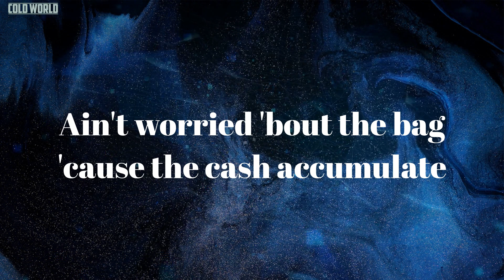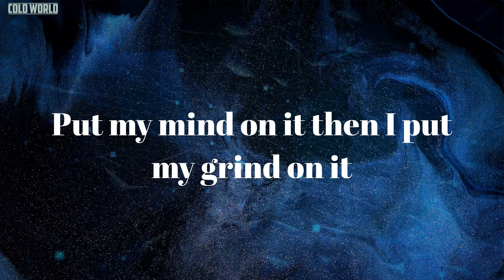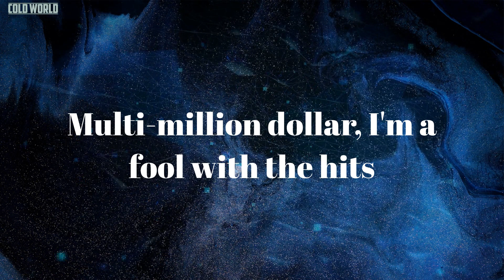Ric Flair Drip (Lyrics) - Offset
Lyrics Ric Flair Drip:
Bijan 4 The 1 Time
Metro Boomin want some more, nigga!
Going to the jeweler, bust the AP, yeah
Slidin' on the water like a jet-ski, yeah
I'm tryna fuck you and your bestie, yeah
Chopper with the scope so do not test me, yeah
Ric Flair drip go "woo" on a bitch
Fifty-seven ninety split the coupe on my wrist
Multi-million dollar, I'm a fool with the hits
Hop up in the Lamb', and drop the roof, show the tits
Poppin' but you really not gon' shoot
Ninety pointers style, my diamonds look like hula hoops
Hopping in my Bentayga and the seat is a masseuse
Balenciaga, check my posture, Valentino boots
It's the Boominati way, a lotta Lambs, a lotta Wraiths
Never hesitate to give a nigga yellow tape
Ain't worried 'bout the bag 'cause the cash accumulate
Soon as we came in the game, all these niggas they imitate
Put my mind on it then I put my grind on it
Put the iron on it, if a nigga my opponent
My car five-hundred and I don't put no miles on it
I was runnin' 'round homie, with five-hundred thou' on me
Twist my fingers, got the gang with me (gang with me)
Bought my first Patek, it got some rain on it (Patek)
Nigga, we used to kick it, how you hatin' on me
Hop in the Bentley coupe and blow the brains out it
We not the same, my nigga
My nigga, we from the north division
Amateur brain, we bought ya just like it's an auction, ain't it
Beat the chopper, hundred round total, like it's a car collision (brrt-brrt)
I made the shit mandatory, that means I had to get it
My shooter be begging "please," he's ready to wack a nigga
I gave a nigga a diamond, I had to cap a nigga
I'm giving your ho away, like she a raffle, nigga
We get at it, then we gon' pray with the pastor's scriptures